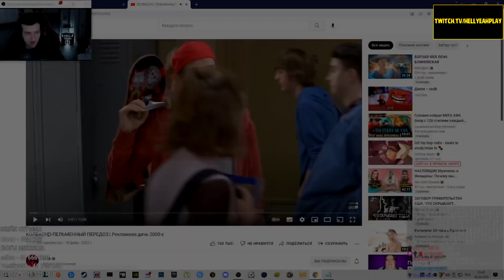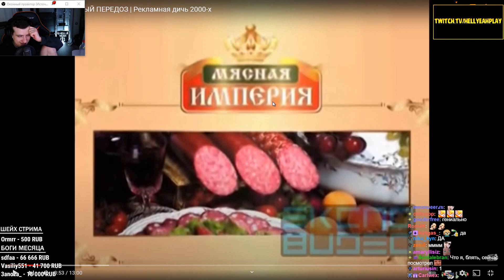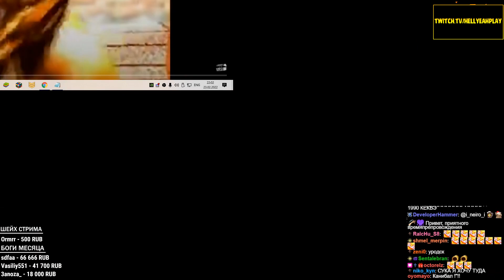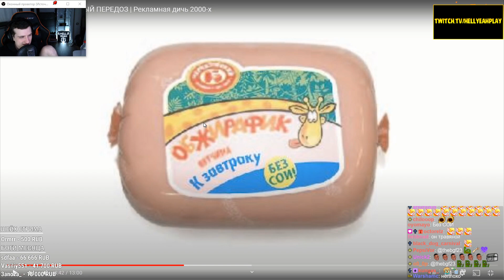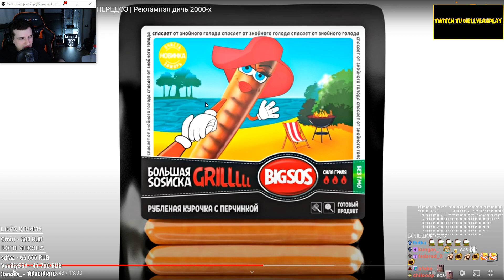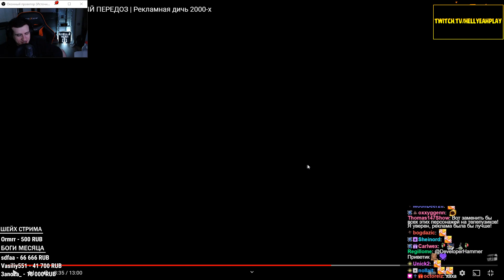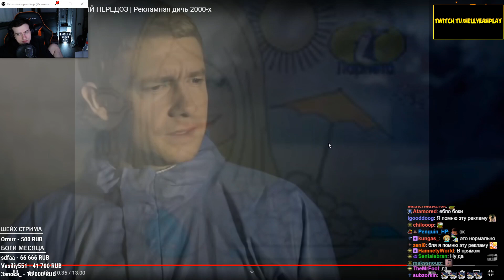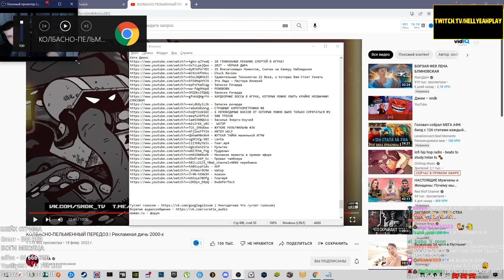HELLYEAHPLAY СМОТРИТ: КОЛБАСНО-ПЕЛЬМЕННЫЙ ПЕРЕДОЗ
Hellyeahplay смотрит: КОЛБАСНО-ПЕЛЬМЕННЫЙ ПЕРЕДОЗ | Рекламная дичь 2000-х
Видео с канала - sndk